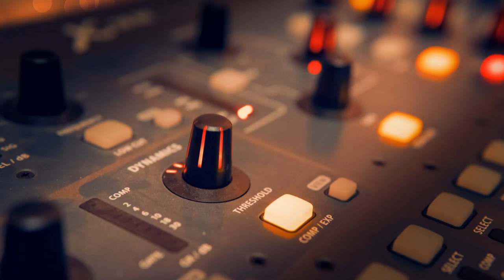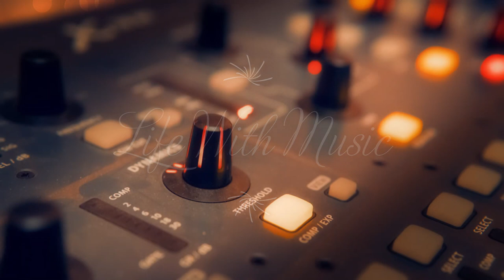Dance With Music #11 | New Songs | Background Music | NATSUMI - Take Me Away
⭕ Hi Friends ⭕
This video was created for people to listen to music. It can heal people's minds and give them peace of mind by forgetting the problems and worries of their lives for a while. Healing people's minds can make their work more successful and improve social relationships